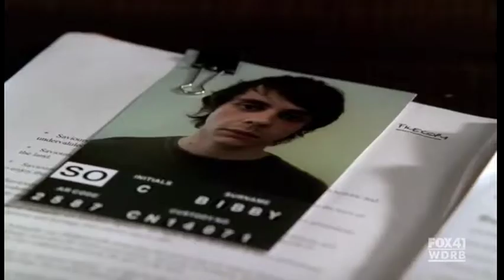Ed Coleman Demo Reel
Demo Reel for Ed Coleman